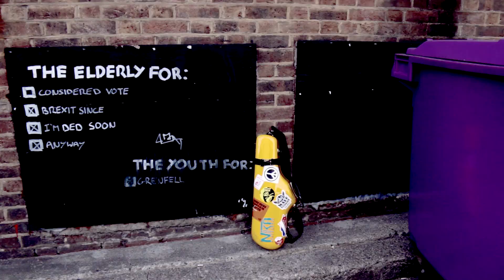Finding space//Shortest saxophone film ever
💡 Music Craft vs. Music Creativity.
Learn the technicalities, then forget them and leave space to creativity.
Music is not about learning how to read or how to play an F#. 😱
It is about colors of sound, images of sound, sounds of sounds.
Music is about listening and saying what you can't with words. 🙊

Sax - Martino Scovacricchi
Cello - Dario DeStefano